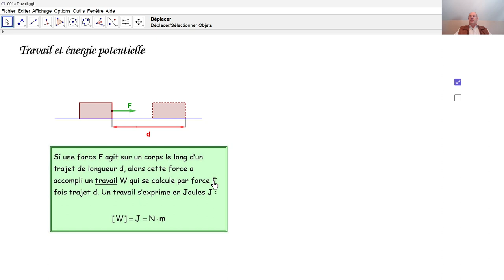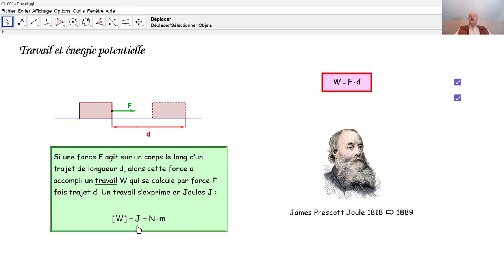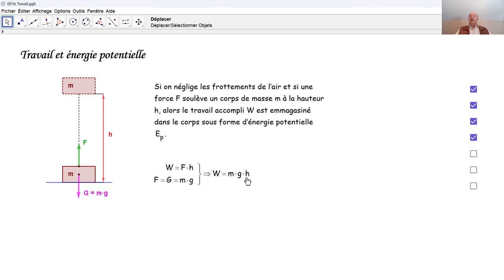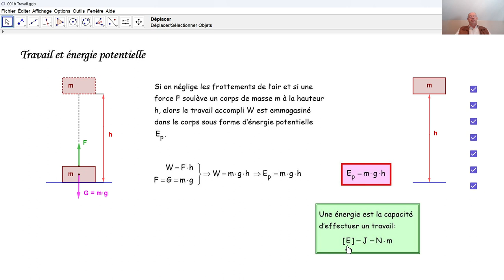Physique 3PhF015 Travail et énergie potentielle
Qu'appelle-t-on travail en physique? En quelle unité exprime-t-on un travail? Qu'est-ce une énergie potentielle? Qu'est-ce une énergie? En quelle unité exprime-t-on une énergie?